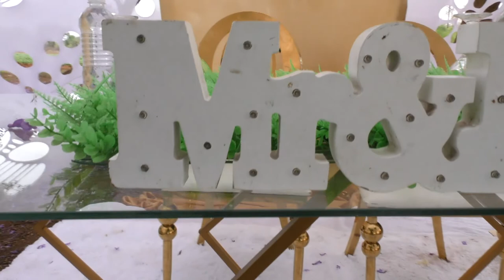Fidelis & Lizzy wedding trailer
10 OCT 2021 : cherub media production